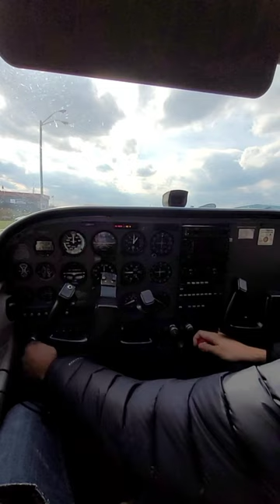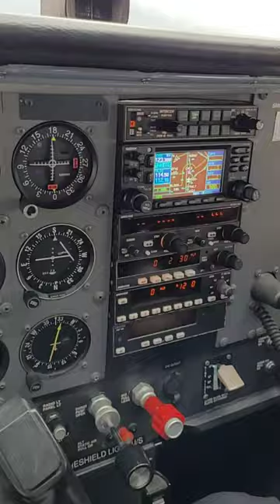See Canadian Fall Colors from a Small Plane in Brampton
Fly with us in a small plane (or a single engine plane) at Brampton Flying Club in Caledon and enjoy the beautiful fall colors of this country.